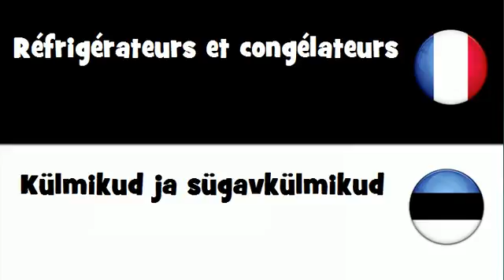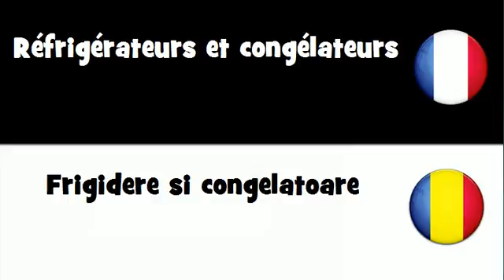Traduction en 20 langues # Réfrigérateurs et congélateurs